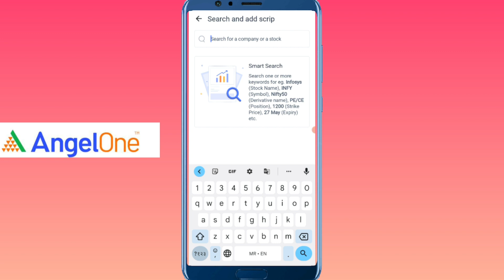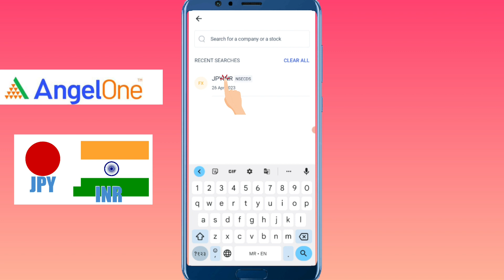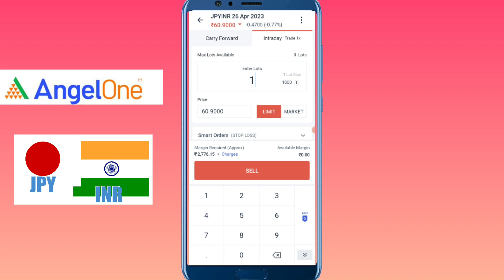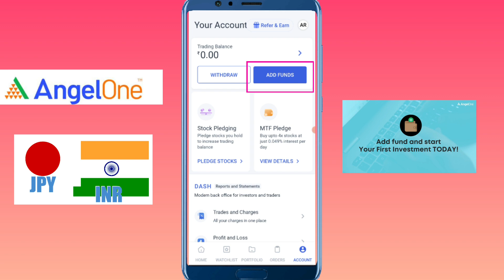JPY/INR Technical Analysis (Prediction) | 25th April 2023 | Marathi